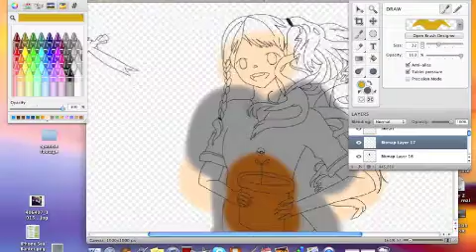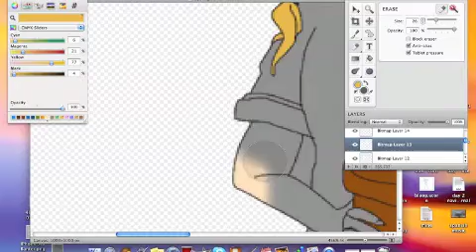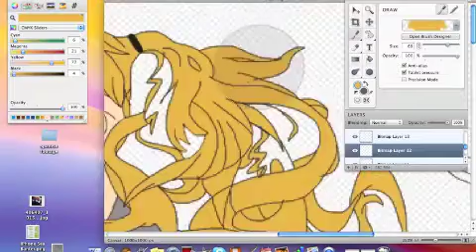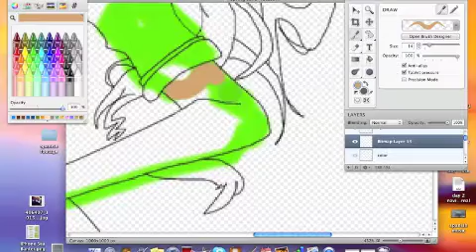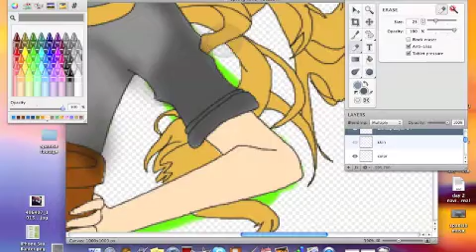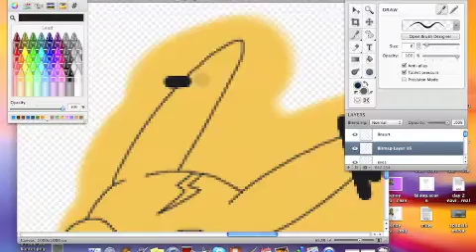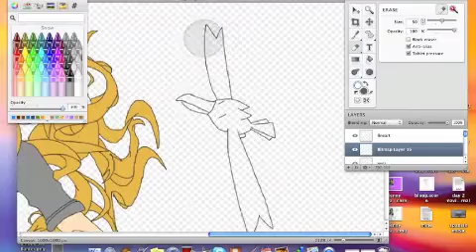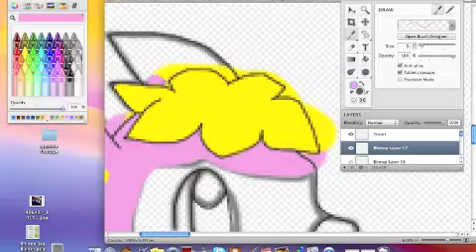Spring Time Speed Paint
Songs:
We Didn't Start the Fire: Billy Joel
Change of Seasons: Sweet Thing

Applications used:
Acorn
Quicktime Player (to record)

Time taken: 2 hr, 34 min. (not all of it is recorded in the video)